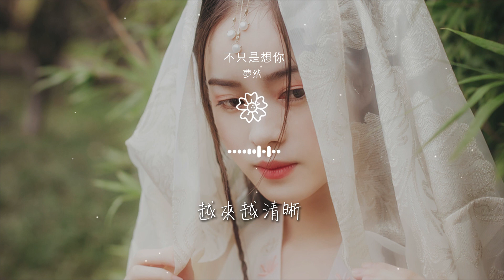夢然 - 不只是想你『其實我不只是 不只想着你』【動態歌詞Lyrics】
不只是想你

00:00  作詞 : 宋普照
00:01  作曲 : 張博文
00:10 編曲Arranger：徐赫力
00:18 日子過的看似好平靜
00:21 一個人不再爲了誰擔心

00:25 喫飯看書彈琴
00:29 偶爾也會選擇旅行
00:33 愛情再也沒有新成績
00:37 你離開後一切都歸零
00:41 懷念留戀傷心

00:45 偶爾也會哭紅了 眼睛
00:52 其實我不只是 不只想着你
00:56 我心裏一直還 一直愛着你
01:00 我努力的平息所有的情緒
01:04 只爲了分手時那句祝福你

01:07 其實我不只是 不只想着你
01:11 我心裏一直沒 沒有忘記你
01:15 我試探過放棄和你的回憶
01:19 可你在我心裏越來越清晰
01:24 越來越清晰

01:41 日子過的看似好平靜
01:45 一個人不再爲了誰擔心
01:48 喫飯看書彈琴
01:52 偶爾也會選擇旅行
01:56 愛情再也沒有新成績

02:00 你離開後一切都歸零
02:04 懷念留戀傷心
02:08 偶爾也會哭紅了 眼睛
02:15 其實我不只是 不只想着你
02:19 我心裏一直還 一直愛着你

02:23 我努力的平息所有的情緒
02:27 只爲了分手時那句祝福你
02:31 其實我不只是 不只想着你
02:35 我心裏一直沒 沒有忘記你
02:38 我試探過放棄和你的回憶

02:42 可你在我心裏越來越清晰
02:47 越來越清晰
03:06 其實我不只是 不只想着你
03:10 我心裏一直還 一直愛着你
03:13 我努力的平息所有的情緒

03:17 只爲了分手時那句祝福你
03:21 其實我不只是 不只想着你
03:25 我心裏一直沒 沒有忘記你
03:29 我試探過放棄和你的回憶
03:33 可你在我心裏越來越清晰

03:37 越來越清晰
03:43 製作人Producer：趙昊楓
03:45 和聲harmony：杜婧熒
03:47 錄音Sound recording：夢然工作室
03:48 母帶Mastering Engineer：王路遙

03:49 混音Mixing Engineer：王路遙
03:51 製作發行公司Produce company：杭州光影歲月